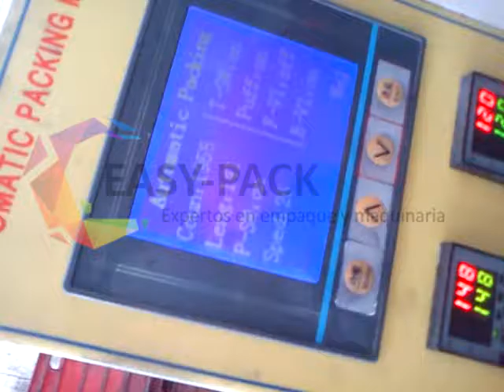Embolsadora vertical para polvo pintura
Embolsadora vertical para polvo
Empacadora para polvo vertical
Empacadora de diferntes tipos de polvo en película de polipropileno o película compuesta
Embolsadoras verticales en México